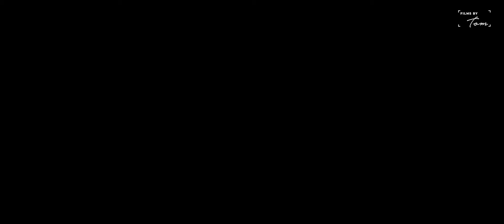The Lunar Age - A Short Film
A little Apollo 11/Stephen Hawking mashup! Hope you like it!